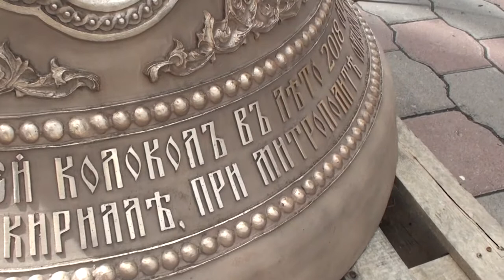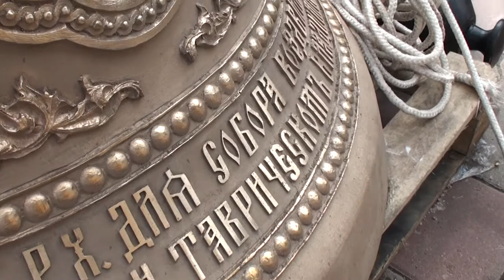Новые колокола Крестовоздвиженского Собора в Омске. 2018 год.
28 июня в четверг в 12:00 в соборе Воздвижения Креста Господня состоялось освящение и поднятие колоколов. Возглавил чин освящения митрополит Омский и Таврический Владимир.